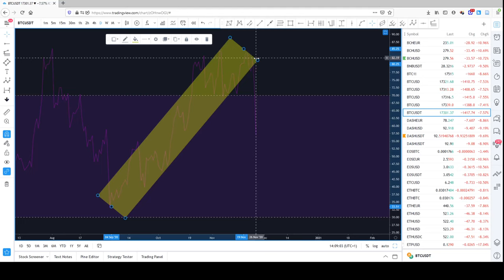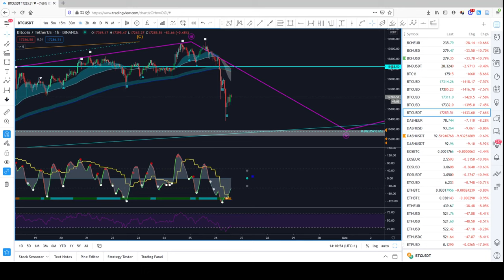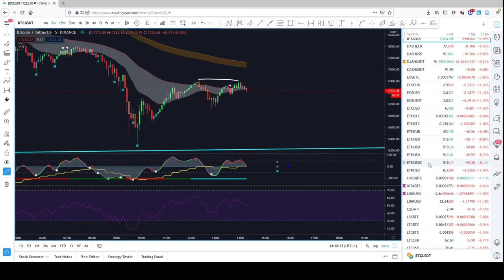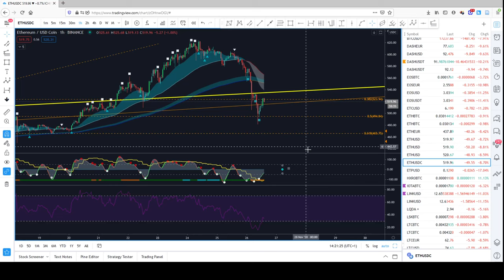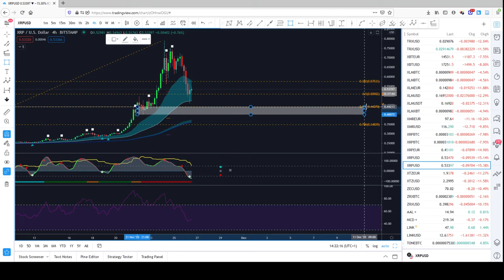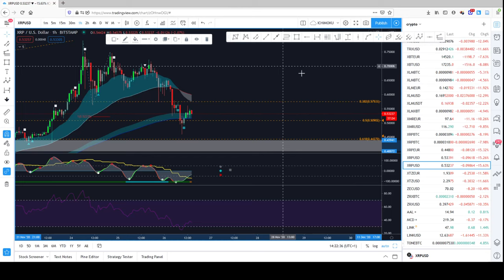[Market_Reader] Point BTC ETH XRP